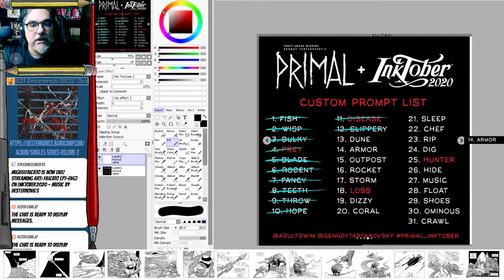Falcato [PT-ENG] on Inktober2020 - Music by DESTERRONICS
72 Views - May 9, 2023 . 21% 21/100 56% |||. 171/300 . 34% 103/300 Alvin Perry José Campos - Baby platypus. derobertis♯0

Working on Inktober2020. Let's see how it goes